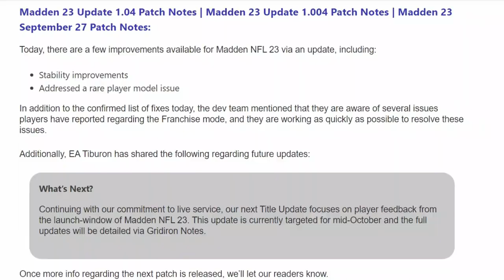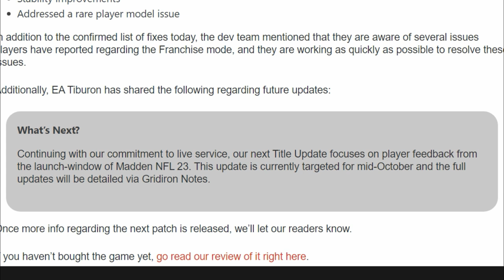🚨ANOTHER BIG MADDEN NFL 23 UPDATE?🚨 CFM Franchise News, Gameplay Changes, Roster Updates & More!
SAINTS OFFENSE OUT NOW!

DOLPHINS DEFENSE!

MULTI D DEFENSE!

CHIEFS DEFENSE!

0:00 madden NFL 23 update  video start
1:12 Madden 23 gameplay update
1:36 when is the madden nfl 23 franchise update
4:20 madden 23 players going up
9:19 madden 23 players going down

COMING SOON

NFC

EAST

EAGLES
COMING SOON

COWBOYS
COMING SOON

GIANTS
COMING SOON

WASHINGTON
COMING SOON

NORTH

LIONS
COMING SOON

BEARS
COMING SOON

VIKINGS
COMING SOON

SOUTH

FALCONS
COMING SOON

BUCS
COMING SOON

PANTHERS
COMING SOON

WEST

SEAHAWKS
COMING SOON

CARDINALS
COMING SOON

RAMS
COMING SOON

AFC

EAST

PATRIOTS
COMING SOON

BILLS
COMING SOON

NORTH

STEELERS
COMING SOON

RAVENS
COMING SOON

BROWNS
COMING SOON

BENGALS
COMING SOON

SOUTH

COLTS
COMING SOON

TITANS
COMING SOON

JAGUARS
COMING SOON

TEXANS
COMING SOON

WEST

RAIDERS
COMING SOON

CHIEFS

BRONCOS
COMING SOON